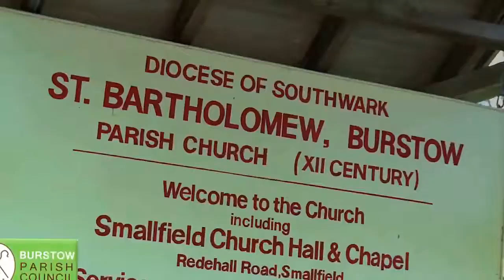Burstow PC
a film to introduce the Parish of Burstow. Shot using ground level cameras and a UAV